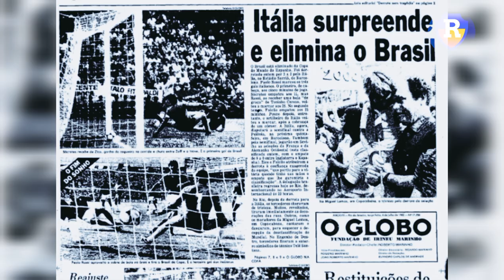A HISTÓRIA DA SELEÇÃO BRASILEIRA DE 1982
Neste vídeo contamos como foi a participação do Brasil no mundial de 1982 na Espanha .Uma seleção que encantaria o mundo com o futebol arte mas ficou pelo caminho .
E ao longo deste vídeo vc vai entender o pq na época esta derrota foi tão traumática.